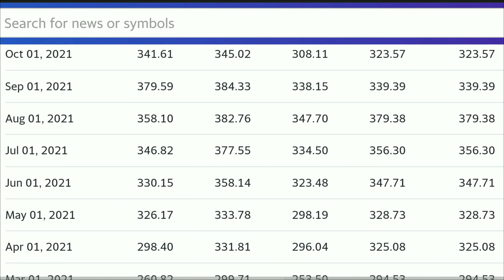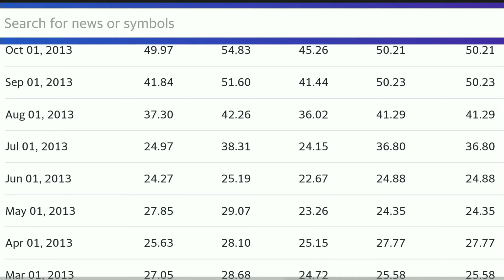FACEBOOK META HISTORICAL PRICE DATA & DIVIDEND 18-05-2012 TO 08-09-2022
his channel is only for education and knowledge purpose

THANK U :)